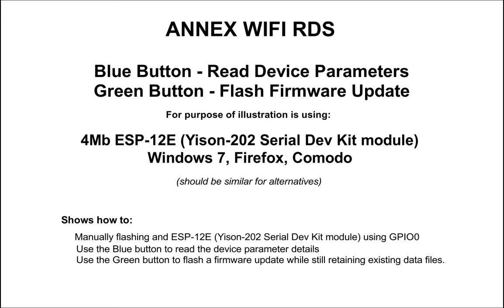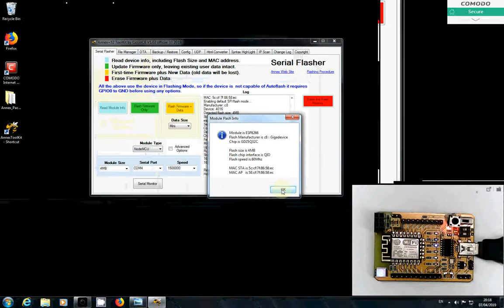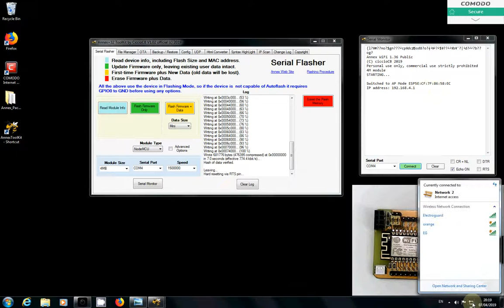Manually flashing Annex firmware update to ESP12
How to manually flash Annex firmware update to ESP12 without data loss.